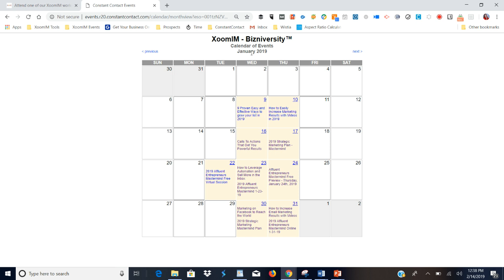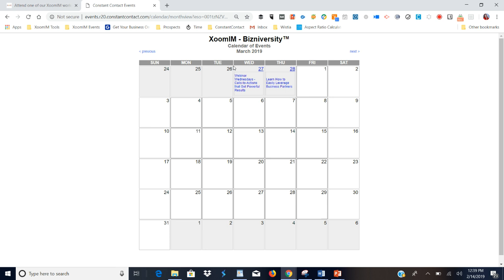Check out our Business Building Events